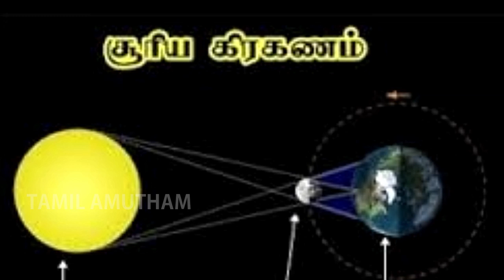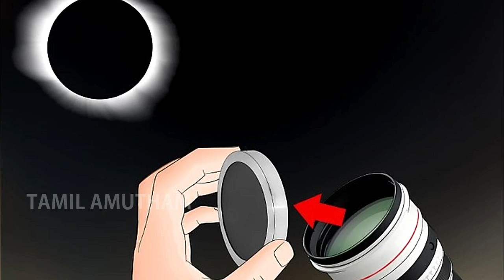அபூர்வ சூரிய கிரகணம் - தமிழ் நாட்டில் 10 மாவட்டங்களில் முழுமையாக பார்க்கலாம் | solar eclipse | News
அபூர்வ சூரிய கிரகணம் - தமிழ் நாட்டில் 10 மாவட்டங்களில் முழுமையாக பார்க்கலாம் | solar eclipse | Latest News | Tamil Amutham